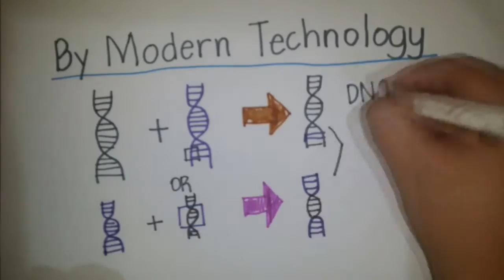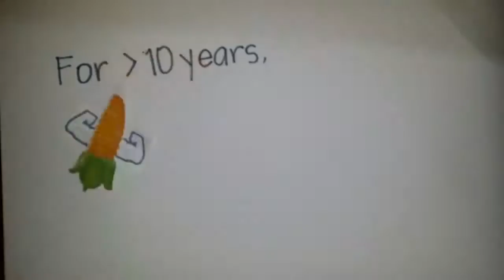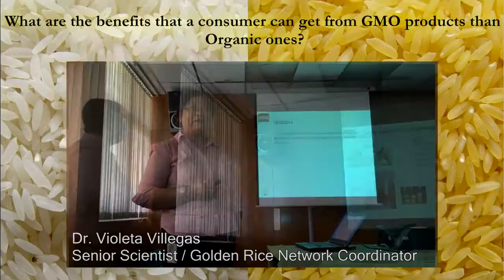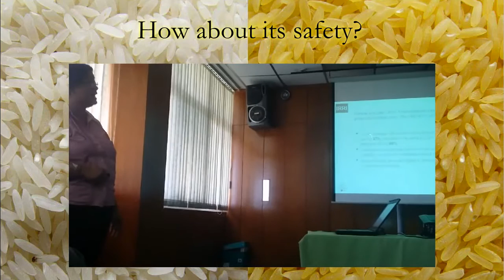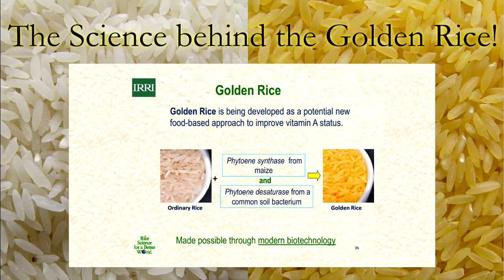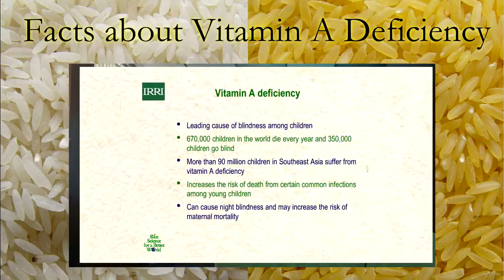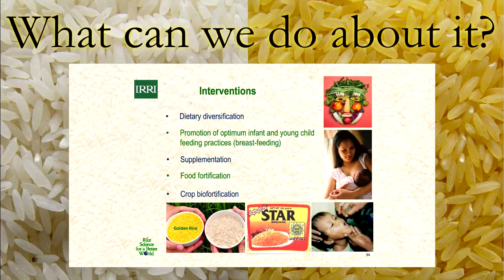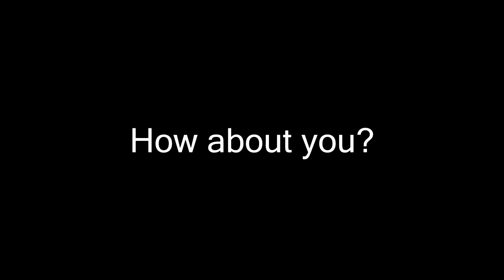Frankenfood: A Documentary Film on GMOs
MUSIC
Mr. Schroeder - Race Walker

OTHER:
Presentation shown in the video
2016 MIT and US students, Biotech 101 and Golden Rice
Supplied by IRRI